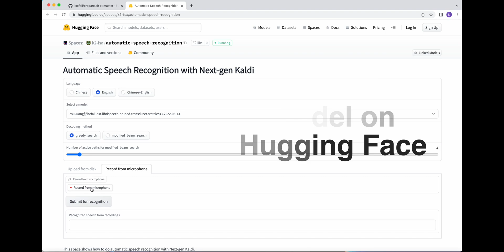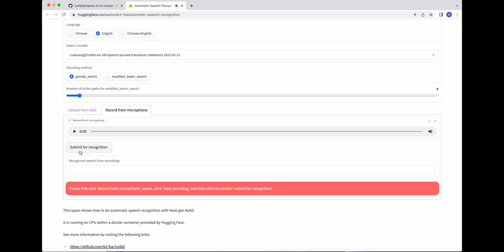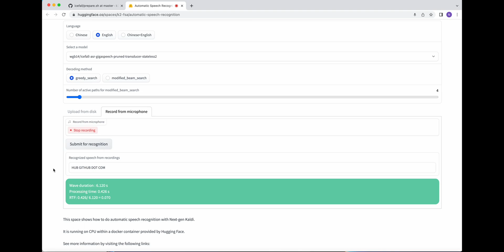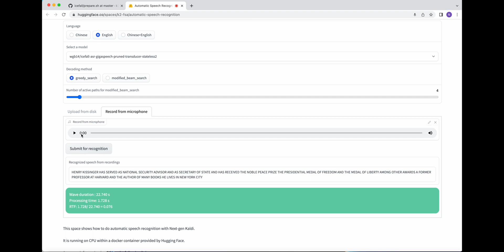Nadira K2 #19 Hugging Face Test LibriSpeech and GigaSpeech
Timecodes
0:00 test LibriSpeech
2:27 test GigaSpeech
3:48 modified beam search